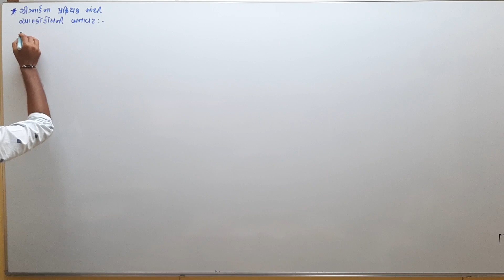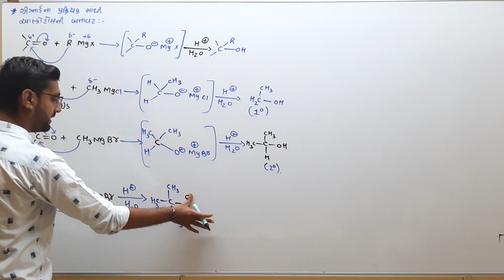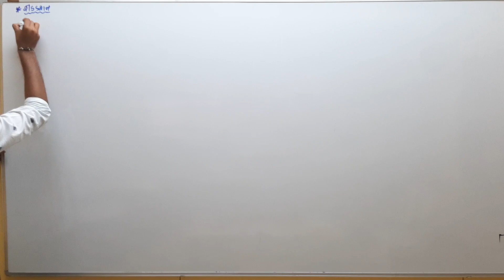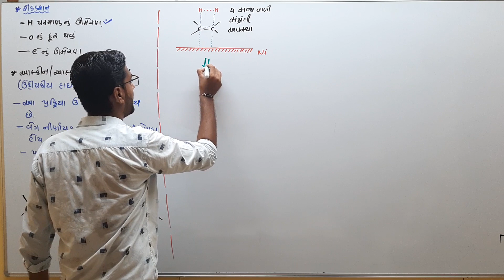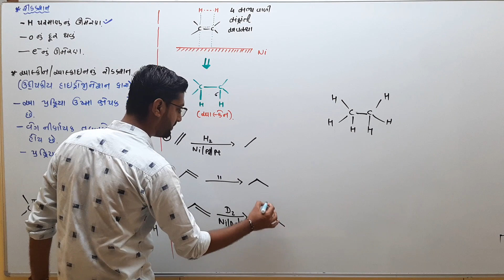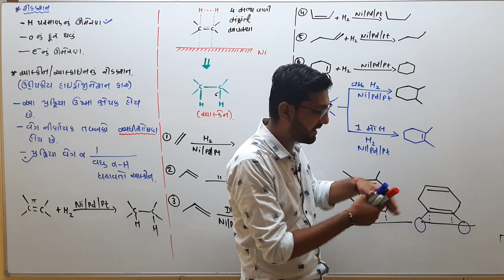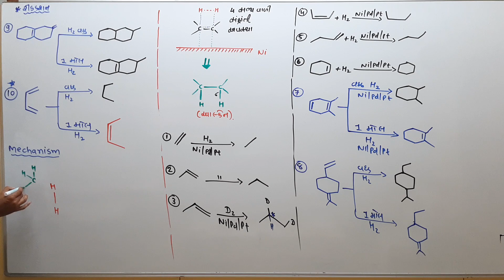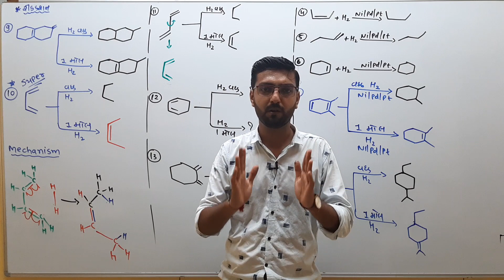L-4 Std-12 Chemistry Ch-11 Alcohol , Phenol , Ether - innovative Science School